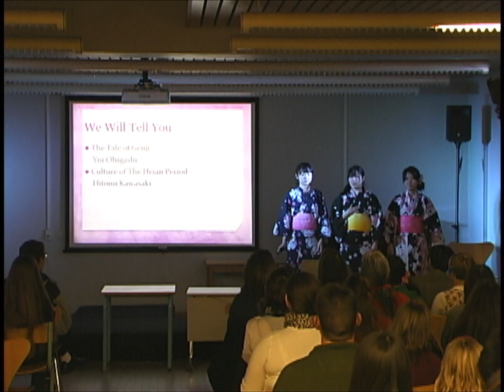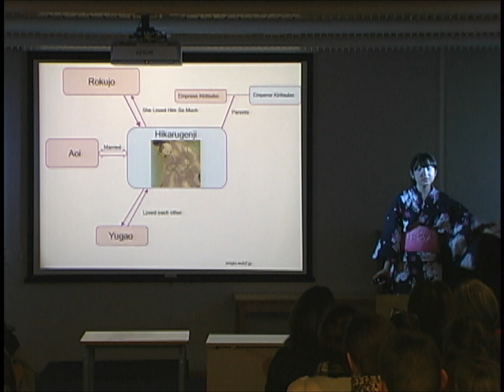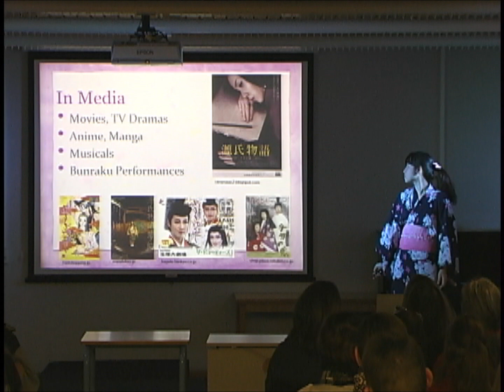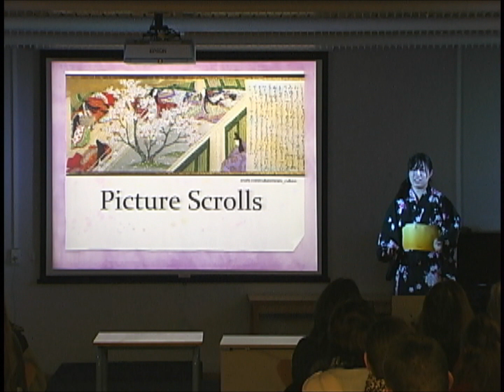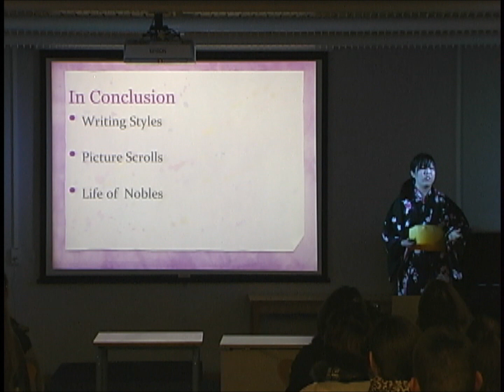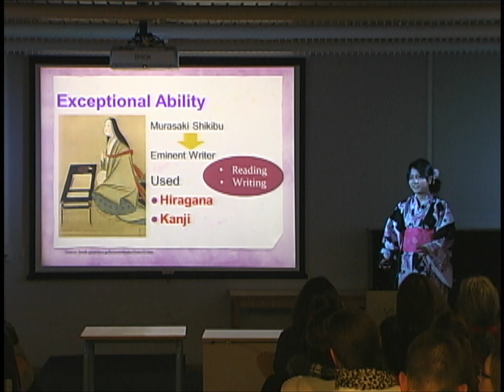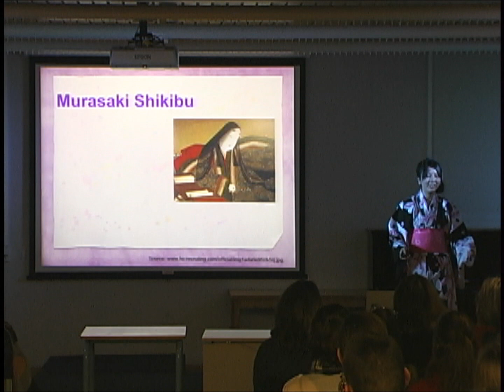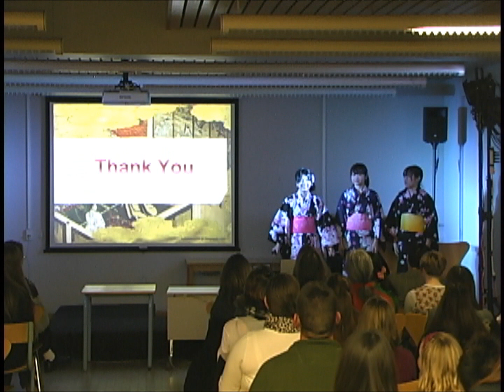Japan's Legendary Classic: The Tale of Genji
by Haruna Ishiguro, Yui Ohigashi, Hitomi Kawasaki

Discover Japan Lecture Series at Mukogawa Fort Wright Institute